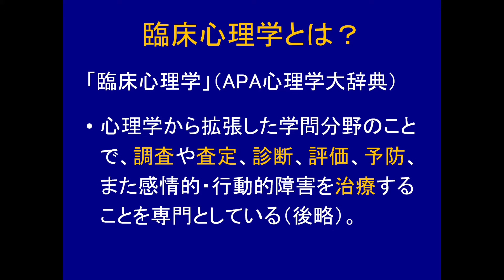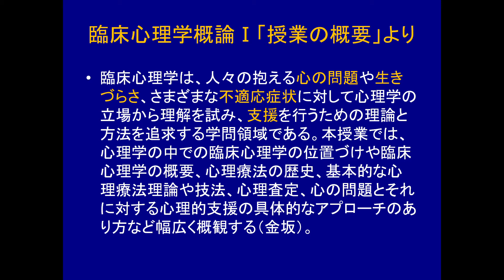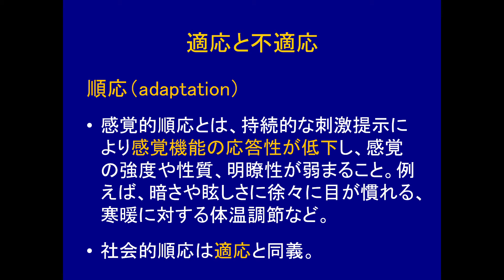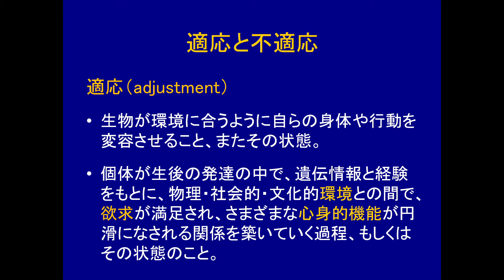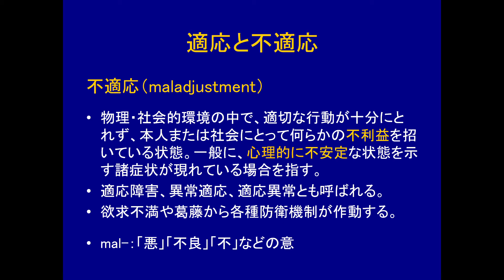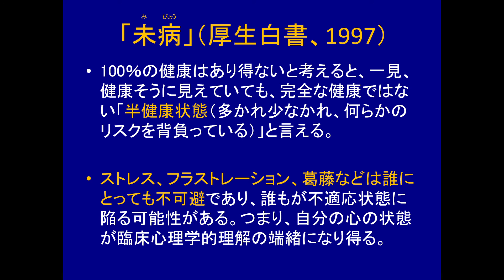授業紹介動画『臨床心理学概論Ⅰ』 by 安田女子大学現代心理学科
現代心理学科の授業の一部を、動画でご紹介します。